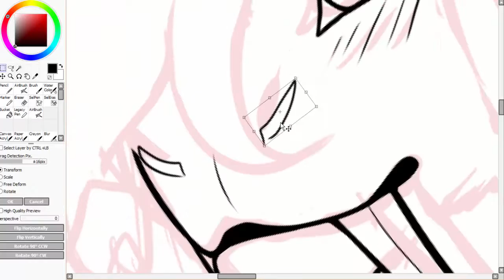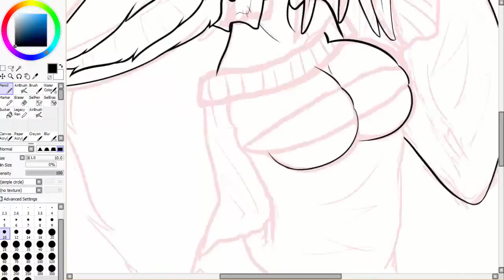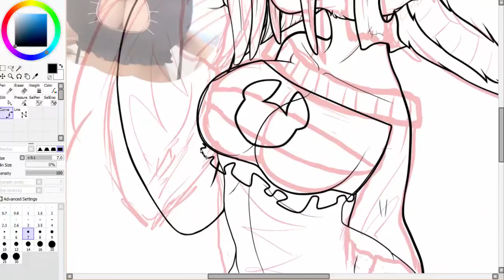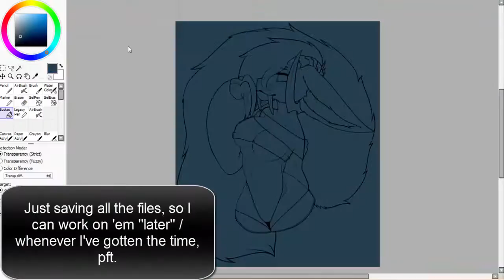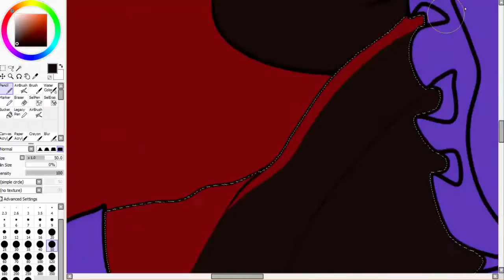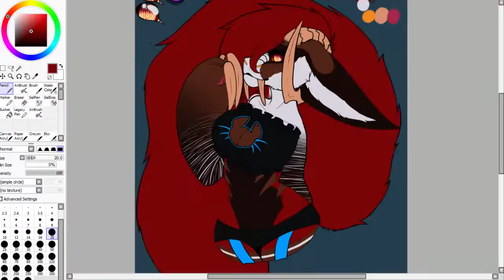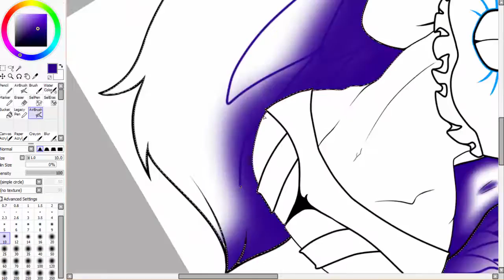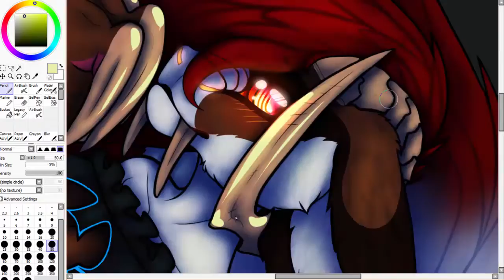Speedpaint - Kai Kitty Lingerie.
My newest speedpaint so far ^^;
Sorry about the long time, I know it takes 10 minutes, Im sowwy! Did my best to crop it as much I could so it wouldn't be this long, oh well.

2nd last song I used - Nightcote - Put Your Ass In The Air.
I own none of the songs!
I only own the drawing!